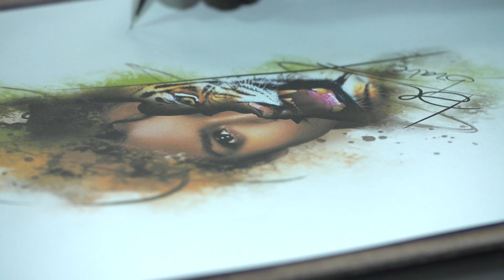Como tatuar um realismo sem errar?